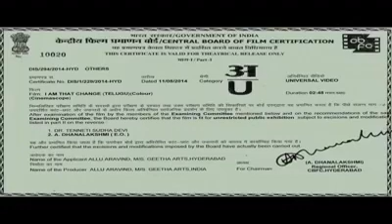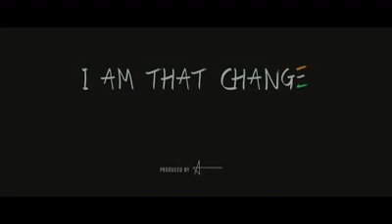I'm the change